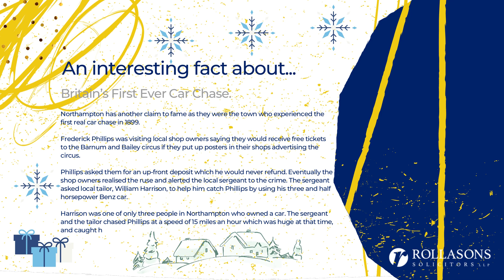On the fifth day of Christmas, Rollasons gave to you...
An interesting fact about...

Britain’s First Ever Car Chase.

Northampton has another claim to fame as they were the town who experienced the first real car chase in 1899.

Frederick Phillips was visiting local shop owners saying they would receive free tickets to the Barnum and Bailey circus if they put up posters in their shops advertising the circus.

Phillips asked them for an up-front deposit which he would never refund. Eventually the shop owners realised the ruse and alerted the local sergeant to the crime. The sergeant asked local tailor, William Harrison, to help him catch Phillips by using his three and half horsepower Benz car.

Harrison was one of only three people in Northampton who owned a car. The sergeant and the tailor chased Phillips at a speed of 15 miles an hour which was huge at that time, and caught him outside of the town.